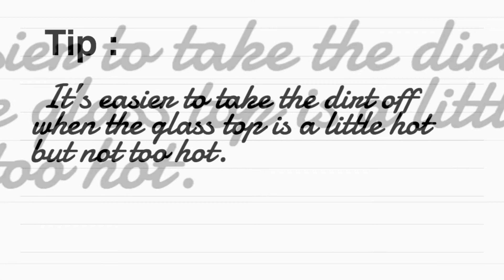How to clean glass top stove | easy clean with little effort of scrubbing